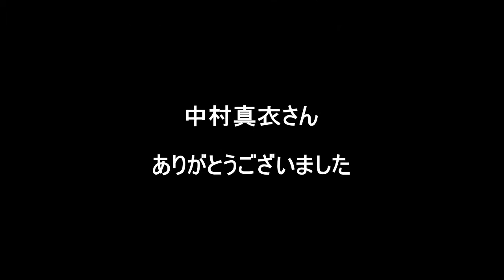大栄中学校プール竣工記念「中村真衣講演会」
6月28日、昨年度完成した大栄中学校プールの竣工記念事業として、シドニーオリンピック・水泳銀メダリストの中村真衣氏を大栄中学校に迎えて講演会、模範泳法が行われました。
　講演会では「どん底から這い上がれ」と題してオリンピックの金メダルを目指してきた中村さんの栄光と挫折、そして応援してくれたお母さんの手紙の紹介もあり、困難にあきらめないで立ち向かっていく生き方や姿勢を熱く語られました。
　講演会の後には実際に中村さんに泳いでいただきプールの安全祈願と模範泳法、そして水泳教室も行われました。